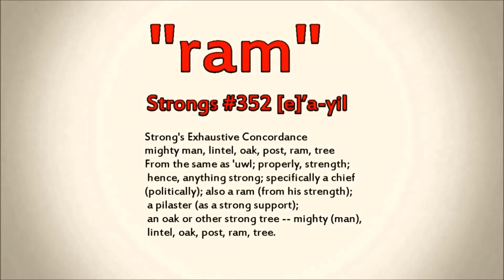There stood before the river a "ram".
These similarities are not coincedence.

The Hebrew word  that Daniel wrote is used in ways that would perfectly describe a strong post or tree or column or pilaster.  Also an animal, but not only an animal.

Daniel 8:3-10